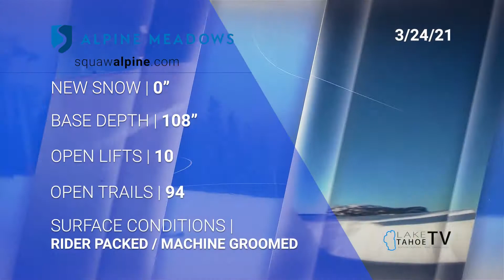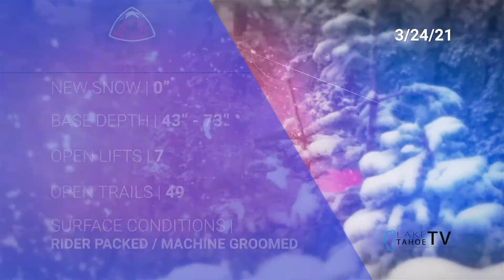RESORT CONDITIONS_32421